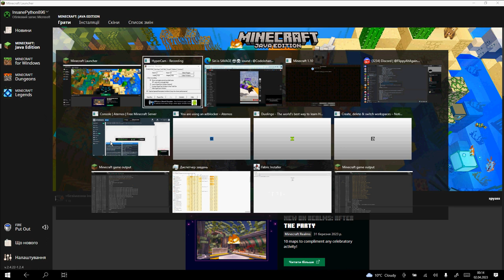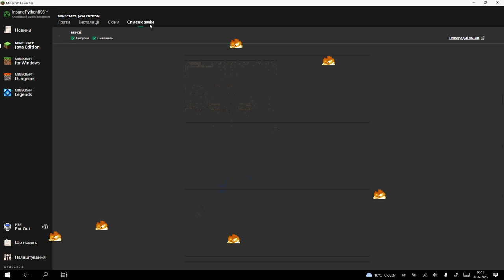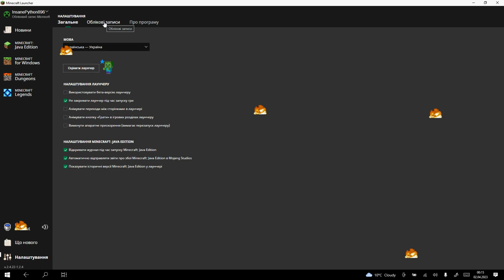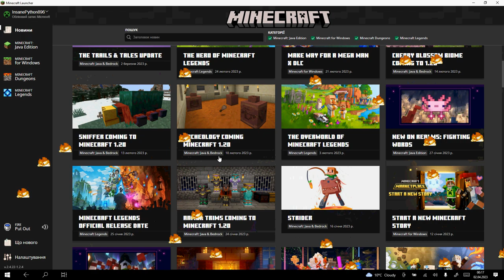minecraft launcher in fire (april fools joke)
This is an April fools' joke video! In this video, I'm playing the classic prank – setting my Minecraft launcher on fire! Watch as I make all of my friends think I'm a terrible person and have the best laugh of their lives!
April Fools!